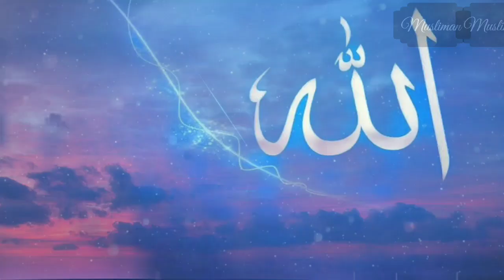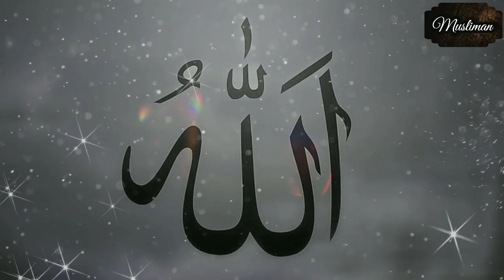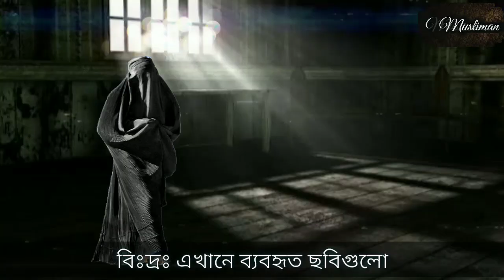একজন বাদশাহ ও এক ফকিরের শিক্ষণীয় ঘটনা | সত্যই কাঁদতে বাধ্য হবেন | Musliman